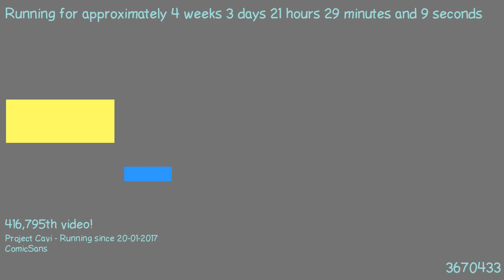1487705595 - Webdriver Cavi - H2